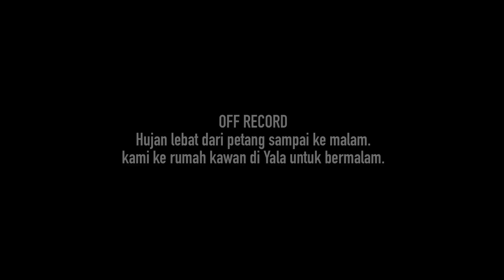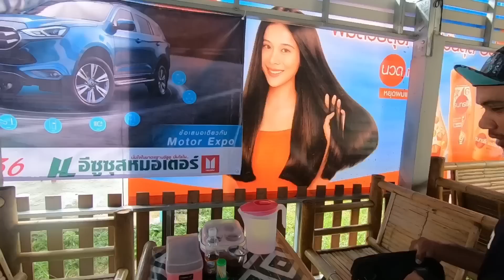EP1: Kerja gila Roadtrip ke BANGKOK | Daihatsu Hijet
Hi Guys!
Jom ikuti kembara Camperhijet bersama Bangkenteng ke Bangkok Thailand 🇹🇭